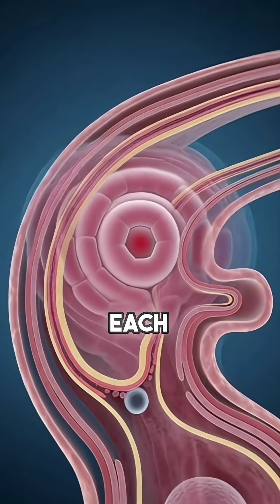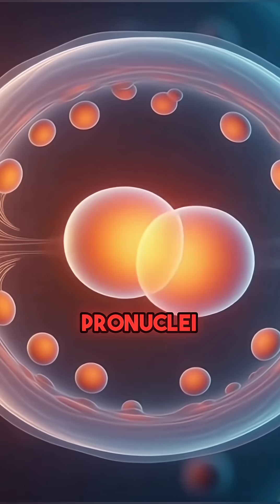FERTILIZATION science shorts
FERTILIZATION PROCESS